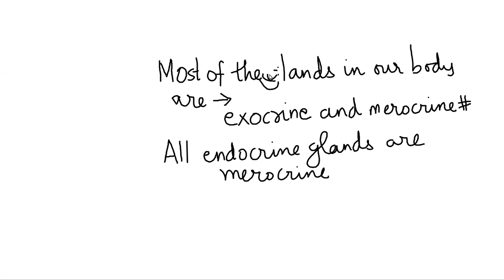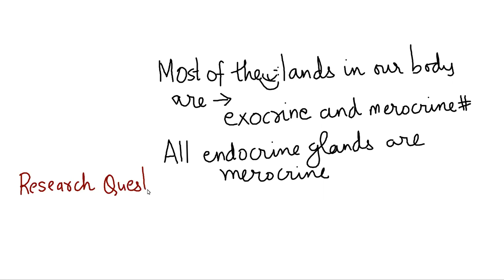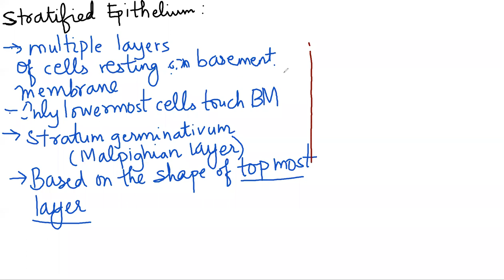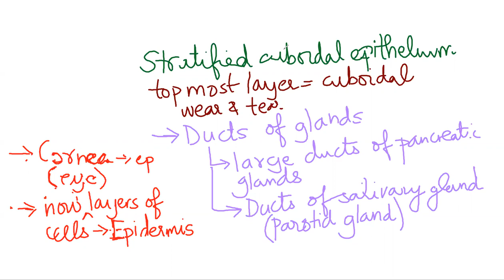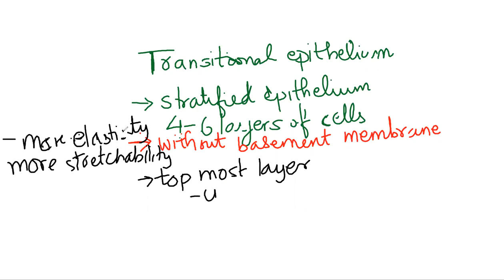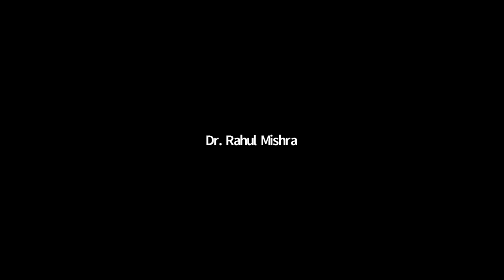ZEAL BIOLOGY LECTURE BY DR. RAHUL SIR 31.07.20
BIOLOGY LECTURE BY DR. RAHUL SIR